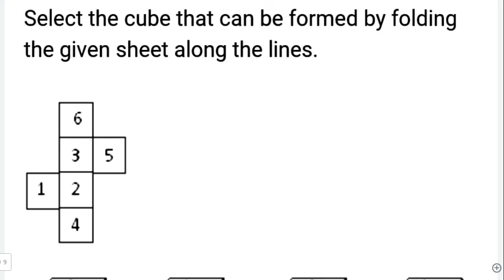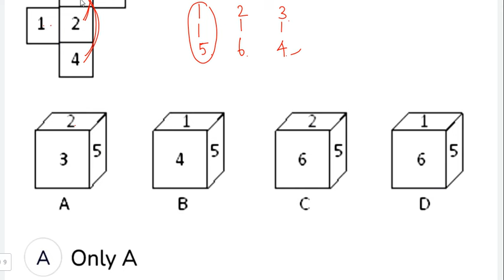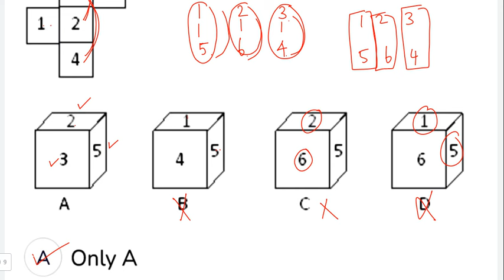RAILWAY PREVIOUS YEAR QUESTIONS 🔥| தமிழில்| CUBES & DICE 🎲| JUST 2 SECONDS| TARGET 🎯 RAILWAY